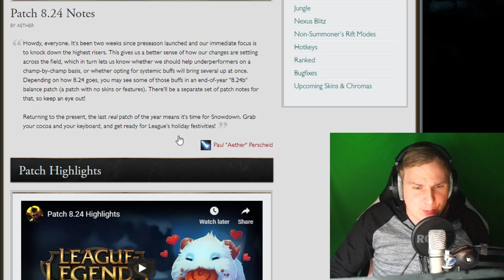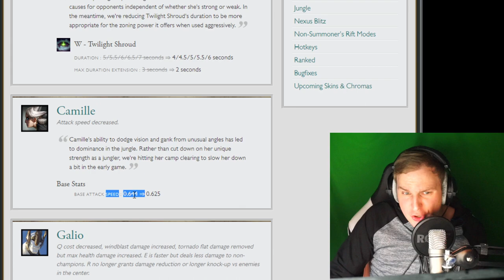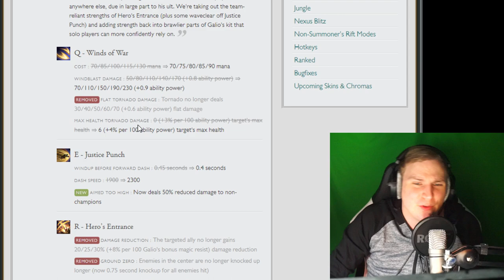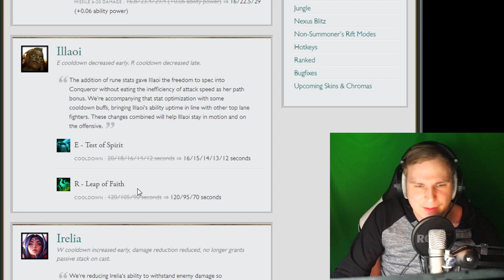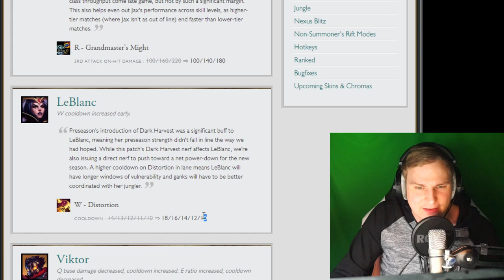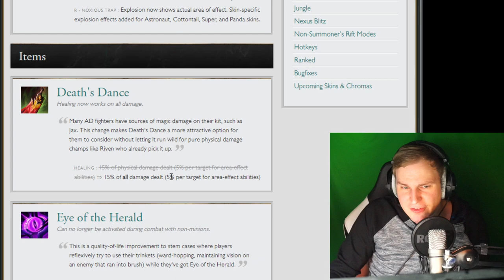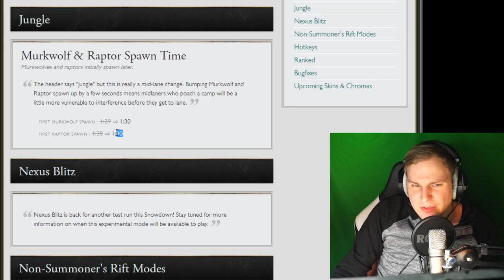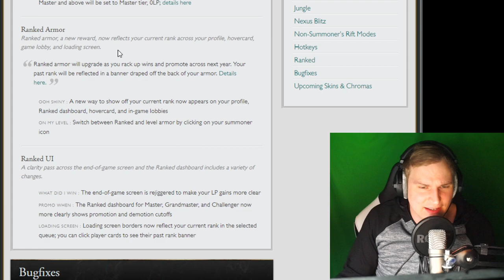Neue Ranked Rüstung & Placements - Patch Notes 8.24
Unterstützt mich in dem Ihr hier bei Amazon einkauft: